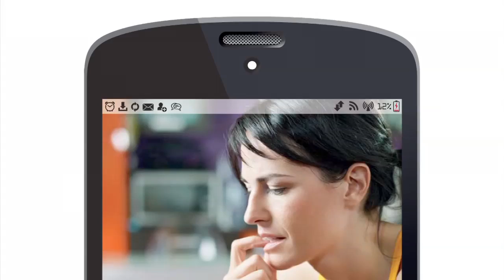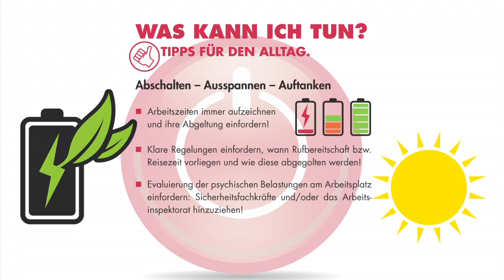Schalt mal ab! Abschalten - Ausspannen - Auftanken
Im Urlaub E-Mails checken, im Krankenstand die Sprachbox abhören, abends noch schnell einen Entwurf fertigstellen, vor Dienstbeginn am Weg in die Arbeit das Handy abheben. Wer kennt das nicht?

Immer mehr Arbeit in immer weniger Zeit zu erledigen, geht nur, indem Technologien verwendet werden, die jederzeit an jedem Ort verfügbar sind. Handys, Tablets und Smartphones "helfen", die Arbeitszeit immer mehr in die Freizeit zu verschieben. Das kann die Arbeit erleichtern, kann aber auch zu gesundheitlichen Problemen bis hin zum Burn-out führen.

Die Gewerkschaft der Privatangestellten, Druck, Journalismus, Papier gibt wertvolle Tipps für den Alltag:

- Arbeitszeiten immer aufzeichnen und ihre Abgeltung einfordern!
Klare Regelungen einfordern, wann Rufbereitschaft bzw. Reisezeit vorliegen und wie diese abgegolten werden!
- Das Handy zwischendurch mal abschalten (zB im Urlaub). Sie müssen für niemanden rund um die Uhr erreichbar sein!
- Evaluierung der psychischen Belastungen am Arbeitsplatz einfordern: Sicherheitsfachkräfte und/oder das Arbeitsinspektorat hinzuziehen!